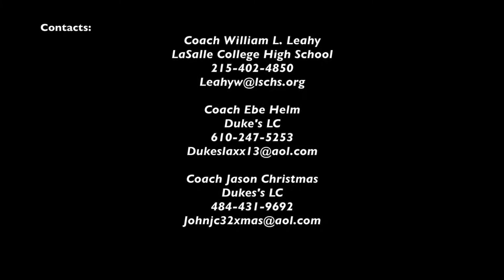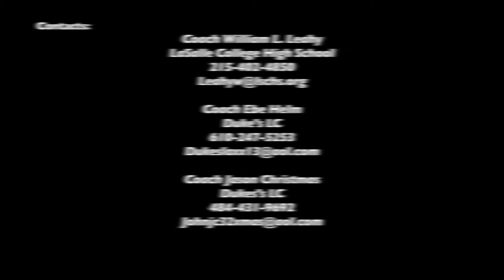Grant Pinto-'19- SummerLax-2016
This video is about Grant Pinto-'19- SummerLax-2016